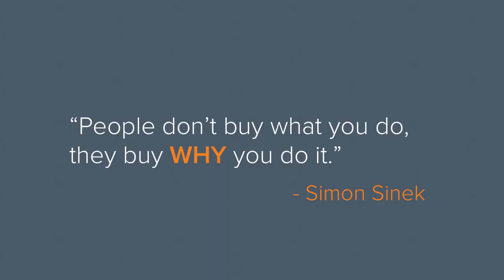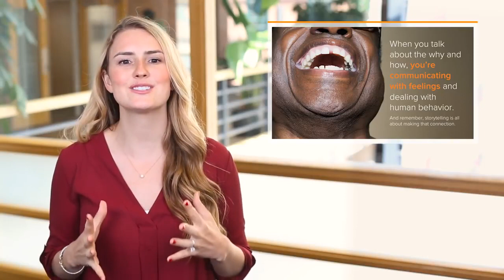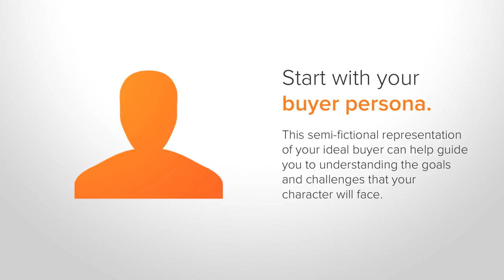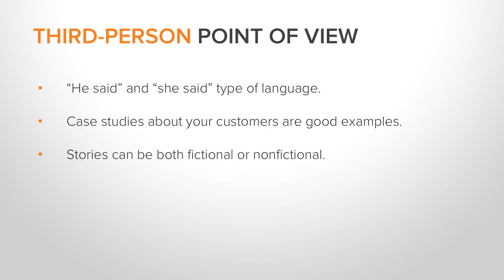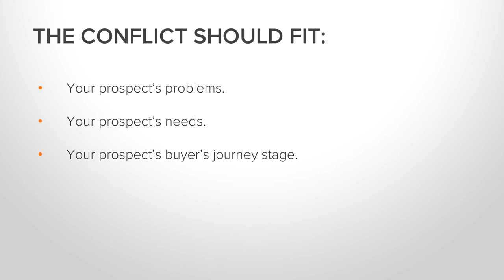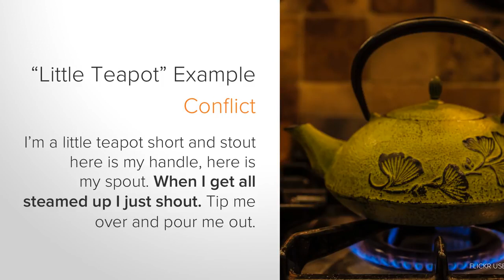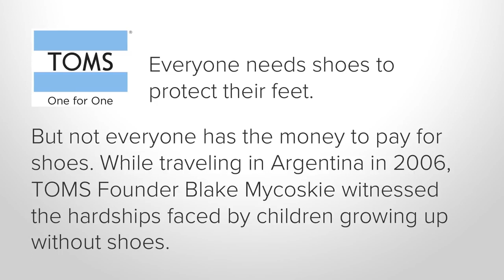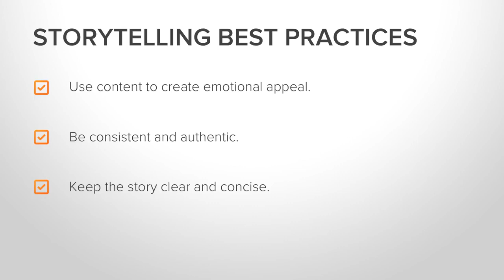How to use Storytelling in Your Marketing Strategy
Learn about How to use Storytelling in Your Content Marketing Strategy with this Free Course

In this intro to our free certification, HubSpot will cover How to use the power of storytelling in your business's marketing content strategy:

Everyone loves a great story. People want to feel connected to a group, to belong. Stories give you a reason to communicate and relate; stories are stimulating and give you something to believe in; stories make you feel better, smarter, safer, or even loved. Business storytelling is similar. It’s about creating alignment between your business and your prospects and customers. But telling your brand’s story is more than what you write on your website, your blog, or even social media. It’s your value and your mission, and how you communicate that consistently to your audience - wherever they are.